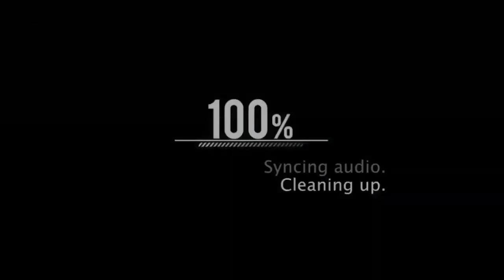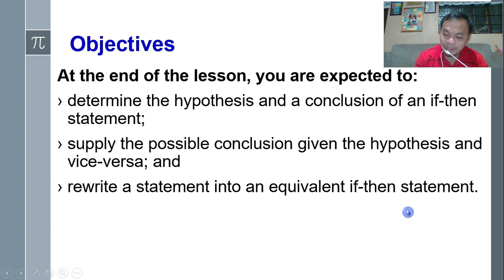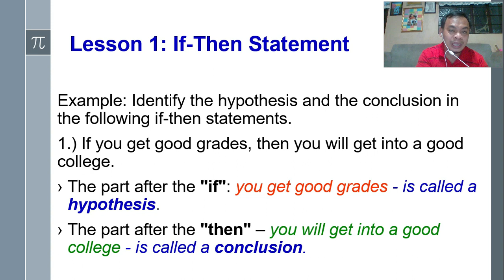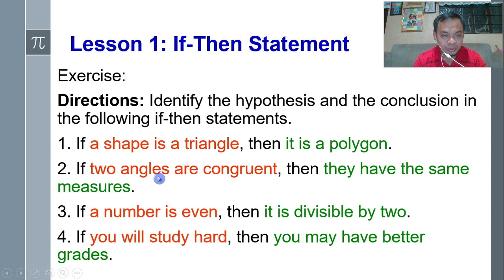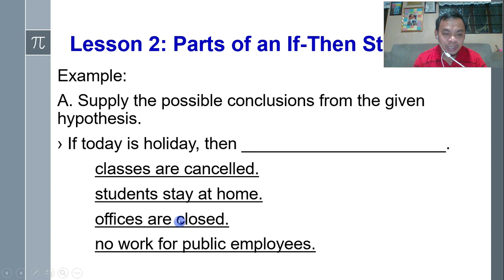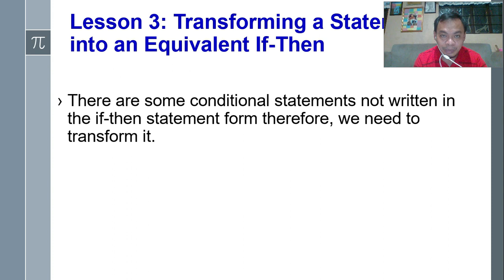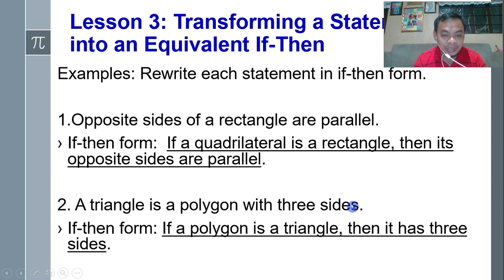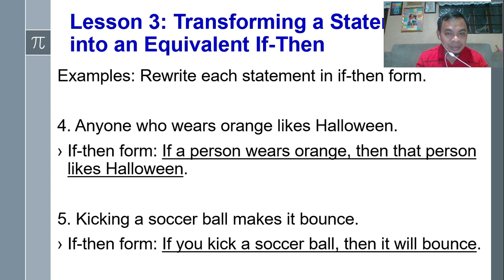If-Then Statement (Math 8 - Quarter 2: Module 6)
🎵 Song: Mike Leite - Happy Music

IMPORTANT
1. This is for the sole purpose of education; not a sponsored video.
2. This video is not associated with any company or products mentioned on the video.